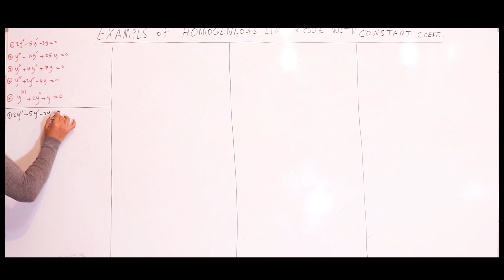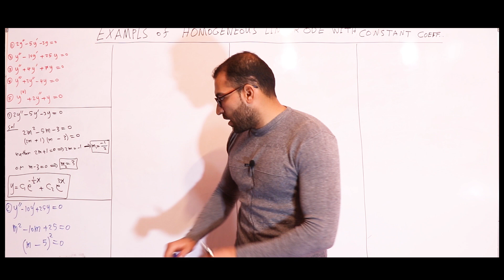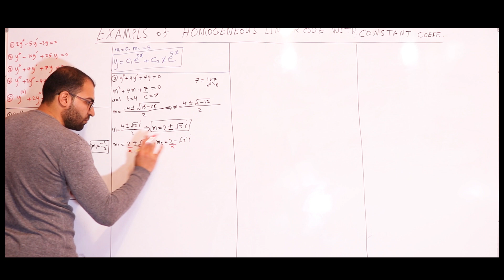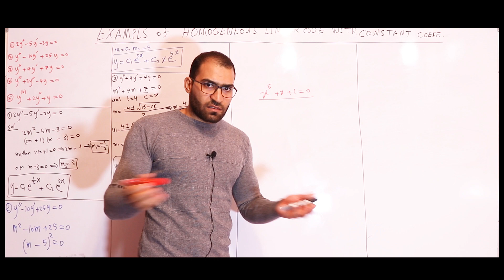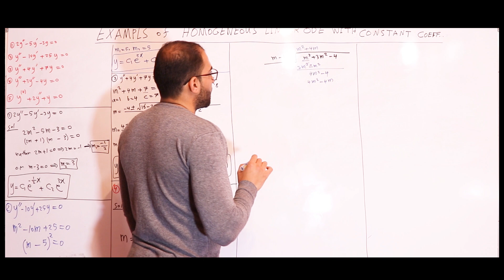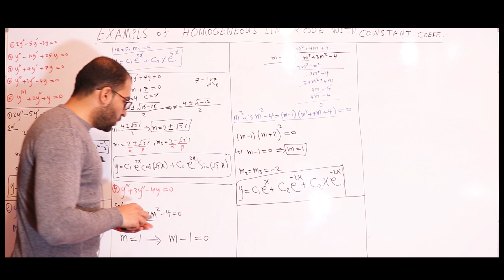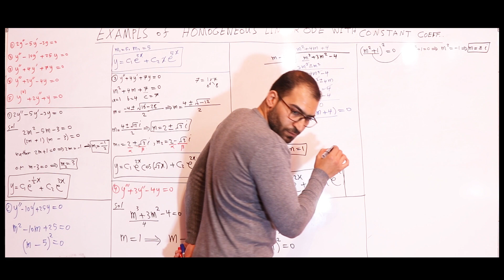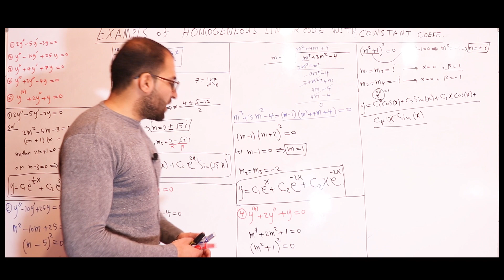بعض الامثلة حول المعادلات التفاضلية المتجانسة ذات المعاملات الحقيقية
في هذه المحاضرة قمنا بحل بعض الامثلة:
1- مثال من الرتبة الثانية حول حالة الجذور الحقيقية المختلفة.
2- مثال من الرتبة الثانية حول حالة الجذور الحقيقية المكررة.
3- مثال من الرتبة الثانية حول الجذور العقدية المترافقة.
4- مثال من الدرجة الثالثة.
5- مثال من الدرجة الرابعة.